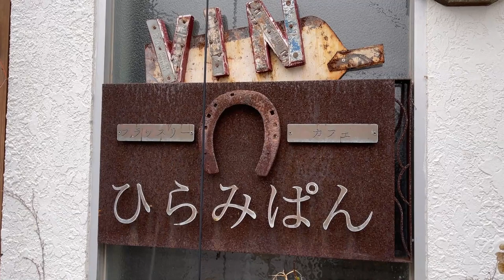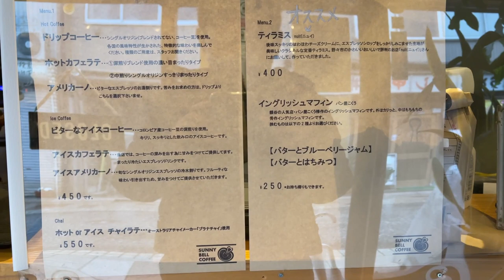【金沢 グルメ】朝食にかかせないパンとコーヒー 石川の名店とは？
『サニーベルコーヒー』さんのホームページはこちら

『ひらみパン』さんのホームページはこちら